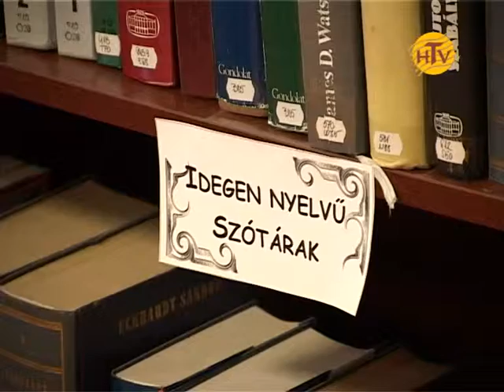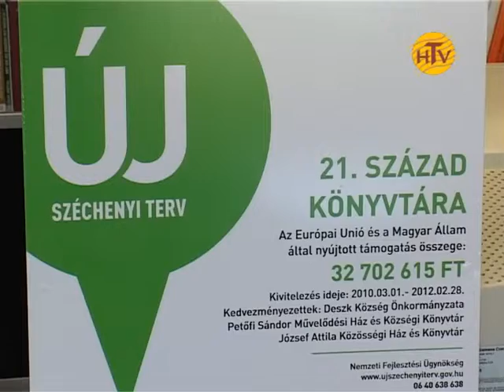21 század könyvtára